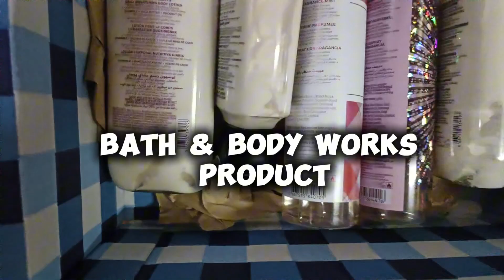BATH & BODAY WORKS | MIST AND LOTION | UNBOXING | TIN AMOR